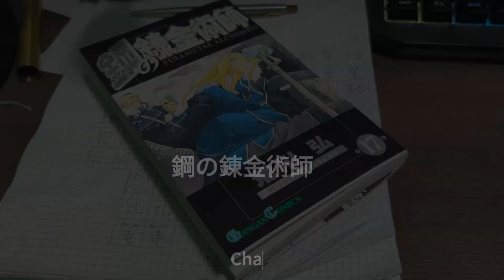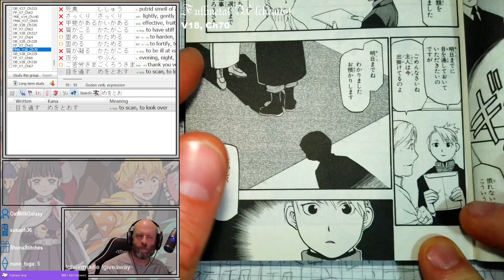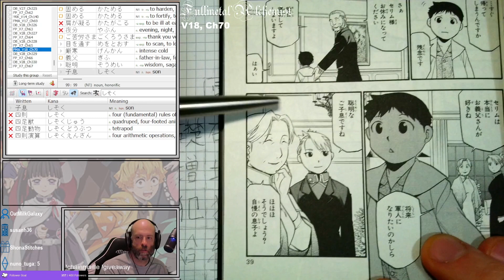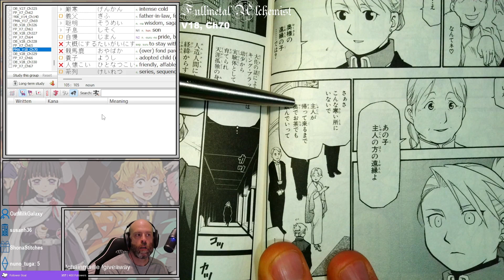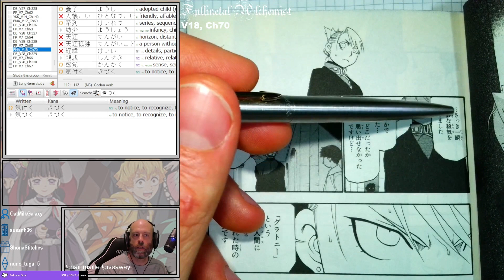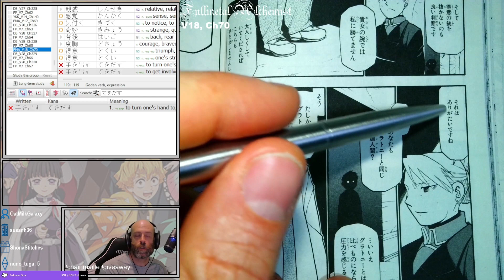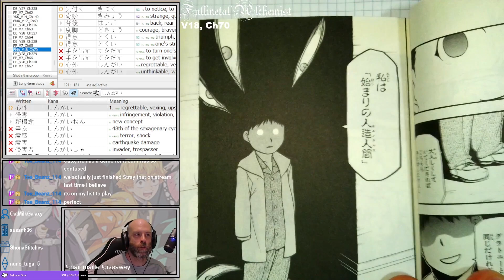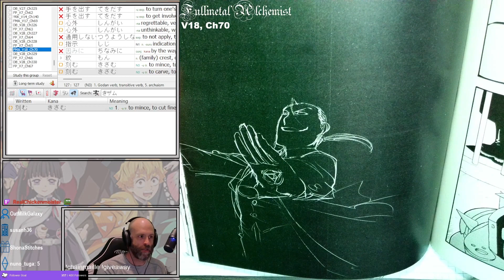Fullmetal Alchemist Chapter 70 (Part 3)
Reading through Fullmetal Alchemist in Japanese!

FMA chapters are long -- we typically read them across multiple stream sessions, hence they're usually broken up into parts.

for more Japanese manga reading (such as Dragon Ball and others!), we're usually streaming around 5pm EASTERN.

Reference: I am using the VIZ Fullmetal Edition as a reference.